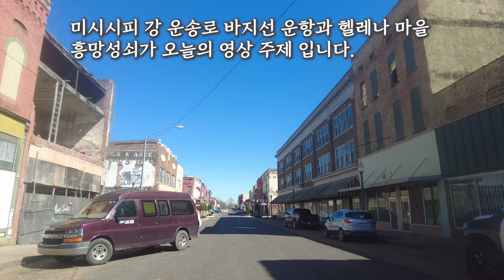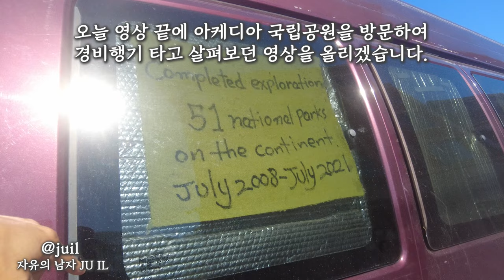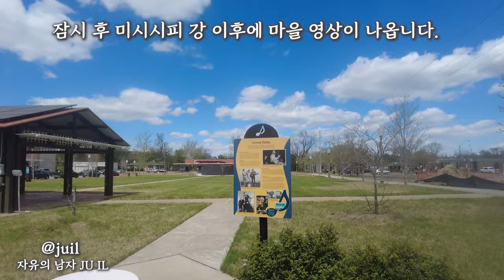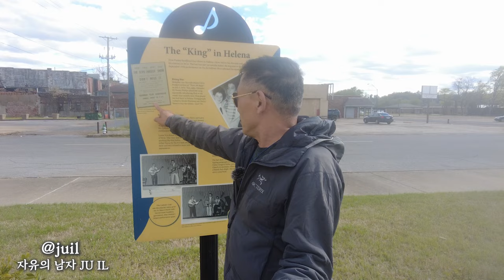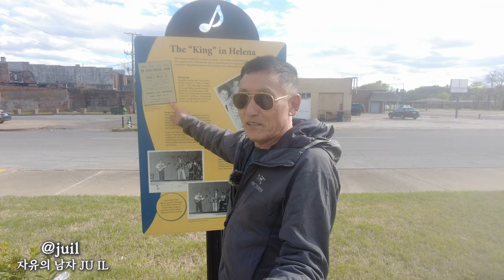항공모함보다 넓고 긴 하천 바지선 규모. huge barge and tugboat.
연간 약 2억톤의 물자가 바지선에 의해 운반되는 미시시피 강은 미국의 대동맥으로 불린다.